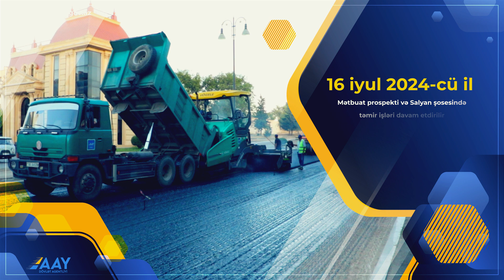Həftəlik icmal 15-22 iyul MƏLUMAT